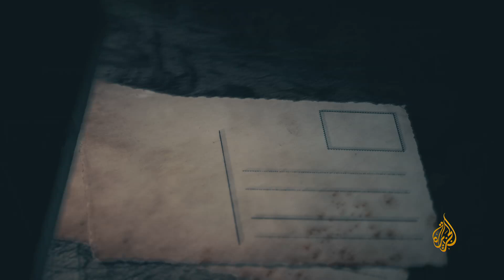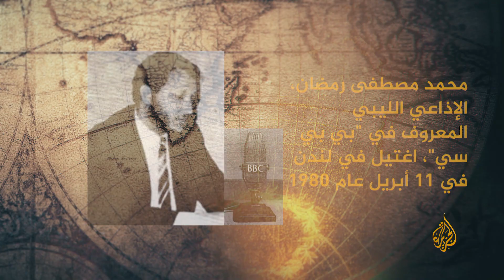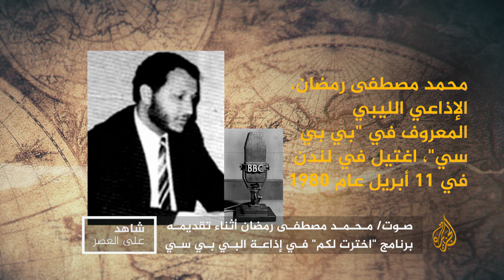شاهد على العصر | د.المقريف: القذافي استخدم جماعات إجرامية حول العالم لتصفية هؤلاء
تناولت الحلقة السادسة من شهادة الدكتور محمد المقريف ممارسات القذافي القمعية وتجريد عشرات آلاف الليبيين من أملاكهم، وانتهاجه التصفية الجسدية بداية الثمانينيات سبيلا لإسكات معارضيه في مختلف أنحاء العالم.

00:00   مقدمة
00:26  قانون البيت لساكنه الذي أصدره القذافي وكيف أثرت على المجتمع الليبي
05:40  تأميم القذافي للمحلات الصغيرة ومنها البقالة والحلاقة
06:42   القذافي يقتل نائب رئيس ألمانيا الشرقية
12:33   لقاء المقريف مع عبدالعاطي العبيدي
14:10   المقريف يخبر والده برغبته في الانفصال عن النظام ووالده يشجعه رغم المخاطر
17:03   القذافي يقتل معارضيه خارج ليبيا ومنهم محمد مصطفى رمضان المذيع بالـ بي بي سي
23:32  القذافي يقتل عدداً من المعارضين للنظام خارج ليبيا
27:00  القذافي يؤمم عمليات التبرع لفلسطين
28:22   القذافي يستخدم جماعات إجرامية حول العالم لتصفية معارضيه
32:45  المقريف يقرر الانفصال عن نظام القذافي وتفاصيل سفره إلى بغداد وحصوله على جواز سفر دبلوماسي عراقي
42:14  المقريف يعلن انشقاقه على القذافي من المغرب
43:50   هل للقذافي ابن عم أمه يهودية

محمد  المقريف مع أحمد منصور: ميليشيات القذافي..تنظيمات إرهابية للتخلص من خصومه
يروى محمد المقريف قصة غريبة رواها بعض الأقارب للرئيس الراحل معمر القذافي عن حقيقة أصل والدة الزعيم.
في الجزء السادس من شهادته عن العصر ، تطرق محمد المقريف ، إلى قصة روجها بعض المسؤولين المقربين من الرئيس الراحل معمر القذافي ومرتبطين بهوية وأصوله. والدة القائد.

وبحسب رواية المقريف، عندما ترأس مكتب المراقبة في عهد القذافي ، سمع من شخص مقرب من القذافي كان يشتكي من ابن عم يشبهه إلى حد كبير ، وأن والدته يهودية. بين الأصدقاء والمعارف ، شعر القذافي في كثير من الأحيان بالخجل من ابن عمه ولم يشعر بالراحة إلا بعد وفاته.
وأشار المقريف إلى أن الليبيين فخورون دائمًا بأعمامهم بسبب كونهم مجتمعًا بدويًا. ومع ذلك ، تجاهل القذافي دائمًا ذكر من هم أعمامه أو من تكون والدته ، مما أثار الكثير من الشكوك حول حقيقة شخص قد يكون ابنًا لليهودية.

كما تحدث عن القرار رقم (4) الذي أصدره القذافي عام 1978 ، أي قرار "بيت لساكنه" ، بموجبه حرم الليبيون من ملكيته ، وأصبح مالكه مستأجر المنزل ، ومنع الليبي. لامتلاك أكثر من منزل أو سيارة ، وعمل أيضًا على تأميم محلات الخضار والبقالة والحلاقة.

وأشار المقريف إلى أن القذافي لا يدعم القضية الفلسطينية ، بل يدعم من ينفصل عن منظمة التحرير الفلسطينية وزعيمها ياسر عرفات ، وذلك حتى يضع يده على التبرعات الليبية في لصالح القضية الفلسطينية ، تبرعات مؤممة بحيث لا يتم التبرع الشخصي إلا عن طريق الدولة الليبية.

كما أثار قضية استخدام القذافي للتنظيمات والشخصيات الإرهابية حول العالم للتخلص من خصومه في عواصم العالم المختلفة ، وحتى استخدامهم لأداء مهام "قذرة" قد تطلبها بعض الدول ، في إشارة إلى استضافة القذافي أبونضال البنا ، المعارض لحركة فتح وكارلوس (الماركسي الفنزويلي) ، والجيش الأحمر الياباني ، ومجموعة " أبناء الرب وبنات الله " اليهودية وغيرهم.